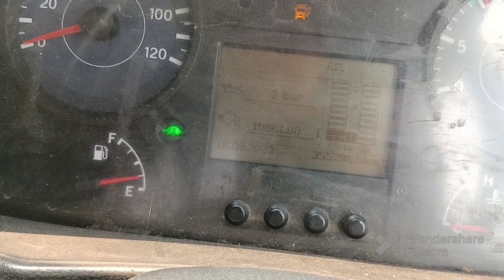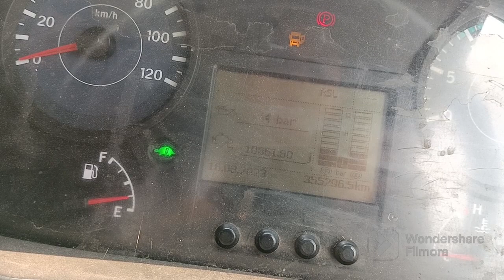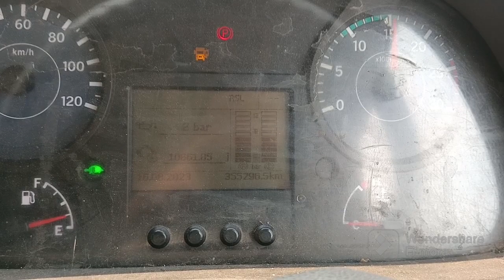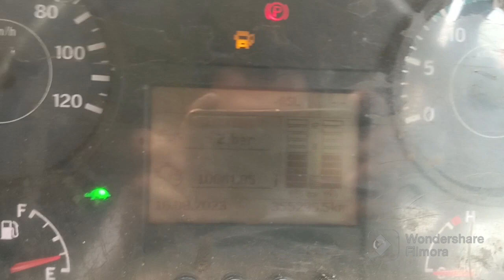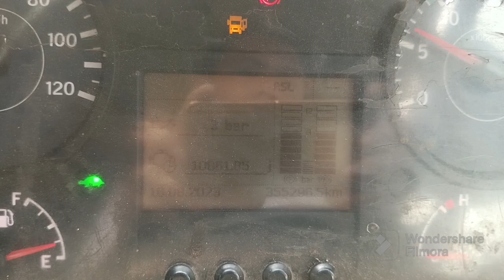QUESTER : Setel angin air drier / governor angin